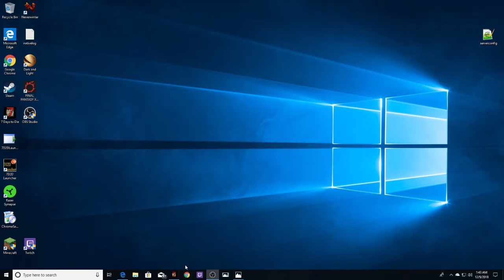7 Days to Die Alpha 17 Season 1 Episode 20: STEEL